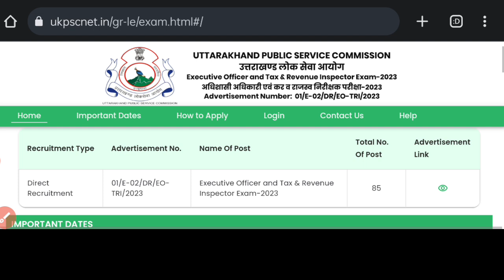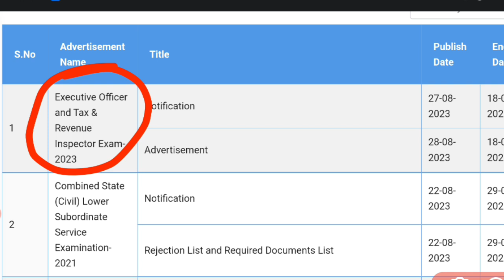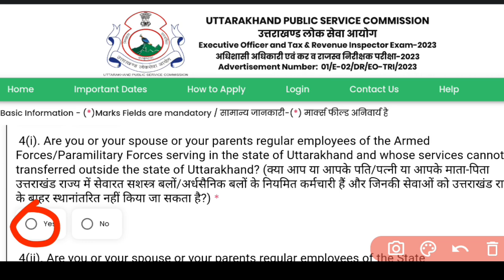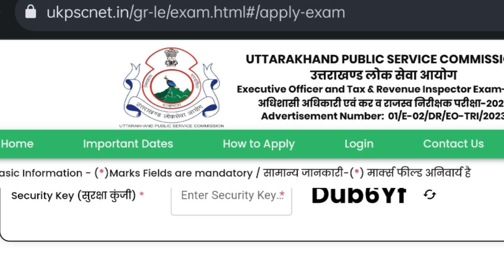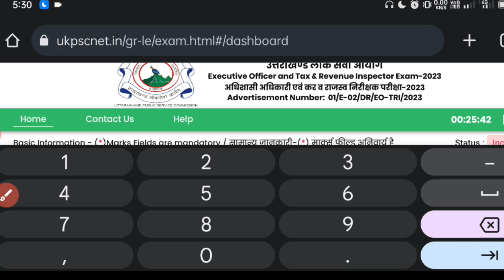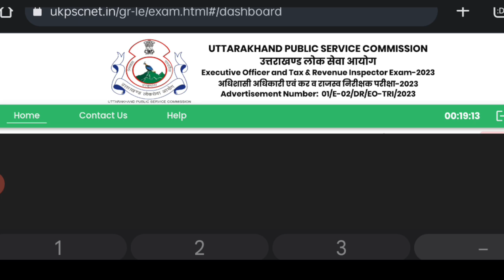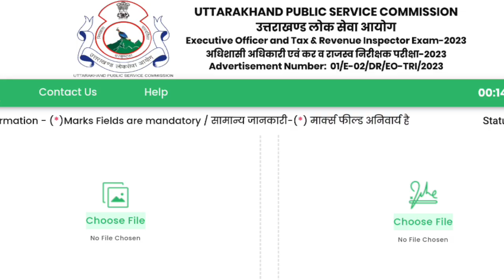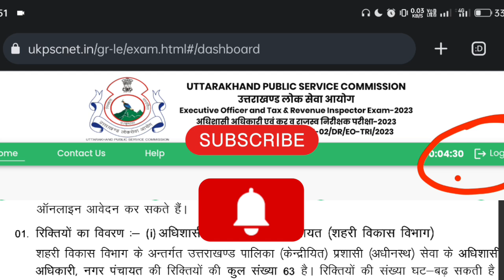UKPSC Executive Officer, Revenue Inspector Form Fillup 2023 || New Vacancy2023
Executive Officer and Tax and Revenue Inspector Form kaise bhare 👇
New Vacancy 2023 | नई भर्ती जल्द

Details of the vacant posts are given in
Telegram Link 👇 सबसे पहले और सटीक जानकारी के लिए जुड़िए 👇✅

एतदद्वारा सूचित किया जाता है कि शहरी विकास विभाग में पालिका केन्द्रीयित सेवा के अन्तर्गत अधिशासी अधिकारी, नगर पंचायत एवं कर व राजस्व निरीक्षक के रिक्त पदों पर सीधी भर्ती के माध्यम से चयन हेतु अधिशासी अधिकारी एवं कर व राजस्व निरीक्षक परीक्षा -2023 (Executive Officer and Tax & Revenue Inspector Exam 2023 ) के विज्ञापन सं0- 01/ E-02/DR/EO TRI / 2023 को आयोग की वेबसाइट पर दिनांक 28 अगस्त, 2023 को प्रकाशित किया जाएगा। उक्त विज्ञापन में उल्लिखित शैक्षिक अर्हता के आधार पर पात्र अभ्यर्थियों से ऑनलाईन आवेदन पत्र आमंत्रित किये जाते हैं ऑनलाइन आवेदन हेतु प्रमुख तिथियां निम्नवत् है :-